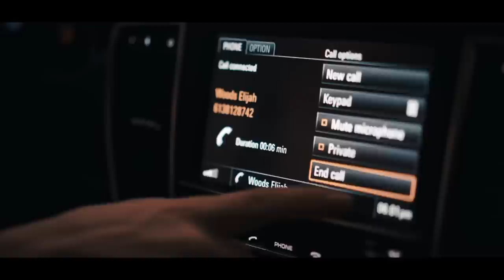Elijah Woods x Jamie Fine - Wouldn't Be Enough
Connect with Elijah Woods x Jamie Fine

Directed by: Shamlo Faek, Elijah Woods and Jamie Fine

Executive Production: JR Antoine

Special thanks to Mika Zibanejad for the beautiful home, the video Wouldn't Be Enough without it.